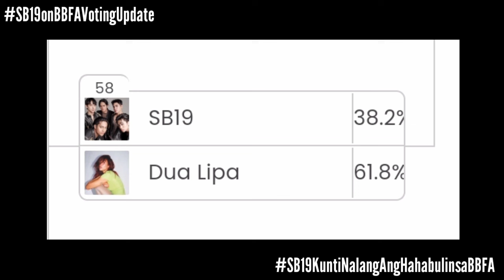BREAKING: SB19 ON BBFA IS GOING UP, PABABA NA ANG LAMANG NA HAHABULIN! | Esbi Updates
BREAKING: SB19 ON BBFA IS GOING UP, PABABA NA ANG LAMANG NA HAHABULIN!

A'TIN! We are back again to give you the latest updates about SB19. A'TIN all over the world, we are doing a very good job as after 11 hours, from 38% deficit, we now only have 23.6% gap deficit to tie the voting on the bracket.